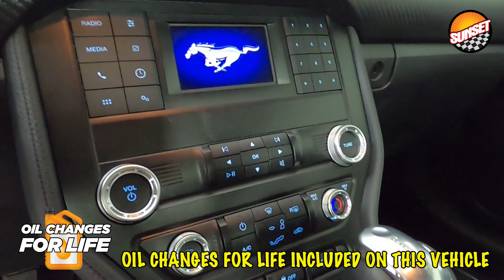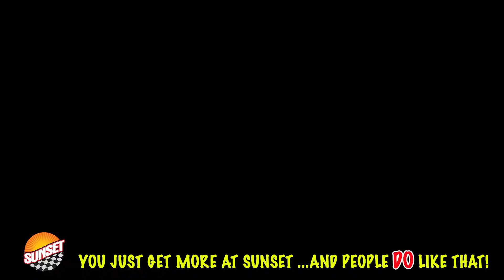2020 Ford Mustang EcoBoost Coup 1FA6P8TH3L5146864 | #8633